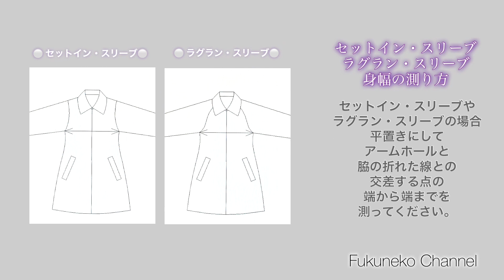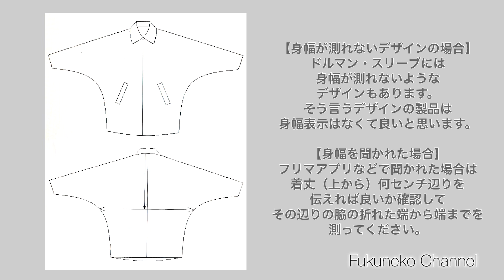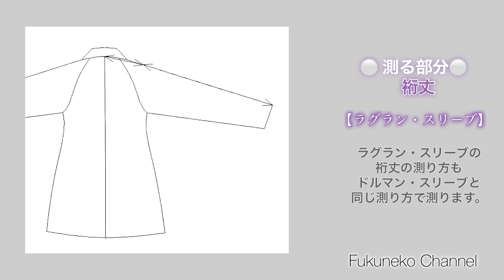服の測り方 14 【ドルマン・スリーブ】 | 【ラグラン・スリーブ】 | 採寸 | メルカリ | ヤフオク | ラクマ | フリマアプリ | 出品時に役立ちます | 服の採寸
分かりやすい服の測り方【14】
ドルマン・スリーブ （コート）編
ラグラン・スリーブ

メルカリ、ヤフオク、ラクマなどフリマアプリなどで服を出品して
売る機会が増えたのではないでしょうか？
出品してある服の寸法表記はあった方が売れやすいと思います。
ワイドパンツ・パンツの部分によっては、どう測れば正しく測る事が出来るか迷う事がありませんか？
出来るだけ分かりやすく説明した動画です。
ぜひ参考にして下さい。

●服猫チャンネルではサブチャンネル「服猫タイム」も動画アップしています。
　　服猫タイムでは、服猫（ふくねこ）くんの
　　得意な料理や、やりたい事のメインの動画です。
　　ぜひのぞいていただけると嬉しいです、よろしくお願いします。